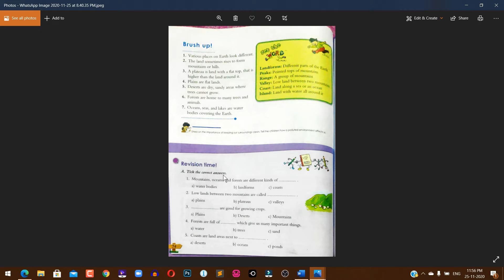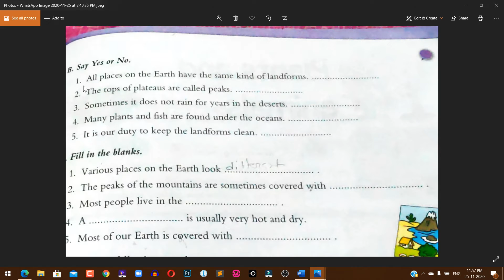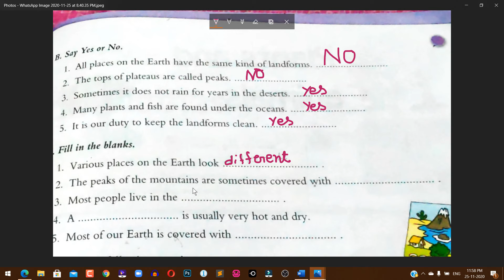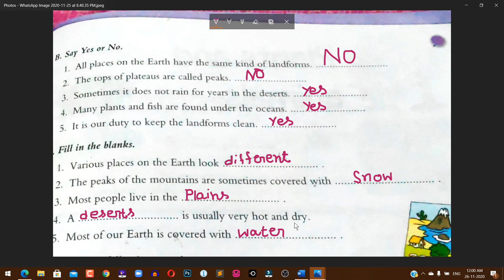CLASS II SST CW 26 11 2020